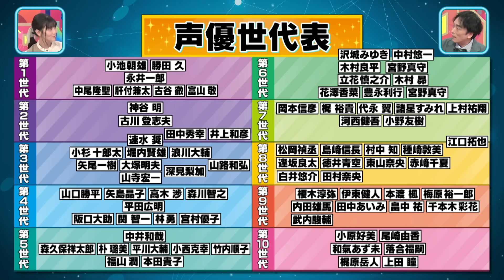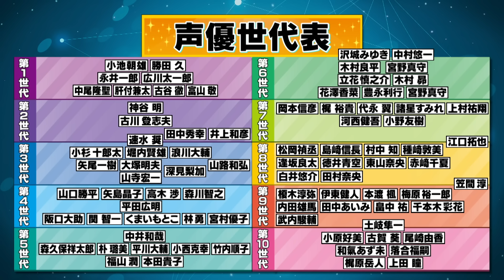【声優世代表】笠間淳・古賀葵・土岐隼一は何世代？アドリブ吹き替え広川太一郎の貴重秘話も【声優パーク】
「東京リベンジャーズ」羽宮一虎役・土岐隼一＆「かぐや様は告らせたい」四宮かぐや役・古賀葵&「お前はまだグンマを知らない」轟二矢役・笠間淳が「声優世代表」初参戦！
後輩世代は今日から呼び捨て決定！？さらに注目の若手声優３人がスゴいと思う声優さんは
だれ？声優ならではのアドリブの難しさやあの声優の超天然エピソードも！

★９月１９日（日）見逃し配信はこちら！

★「声優世代表」×「声優パーク」人気動画はこちら！

★「声優パーク」×「ラフレコ」

「声優パーク建設計画VR部」毎週日曜よる１１時５５分～（※一部地域を除く）